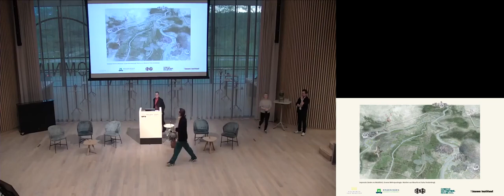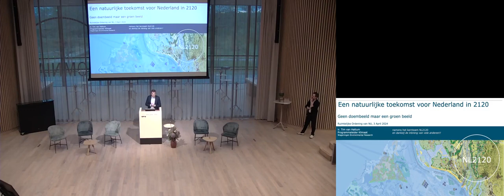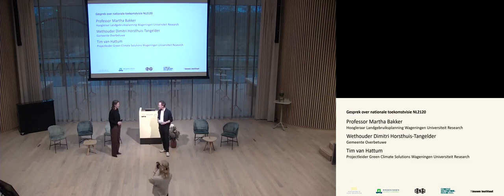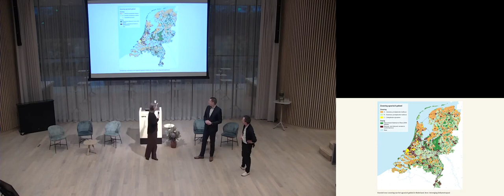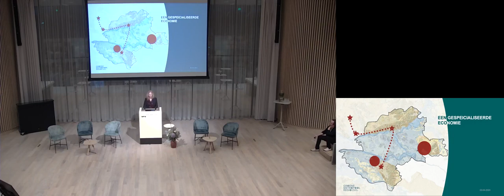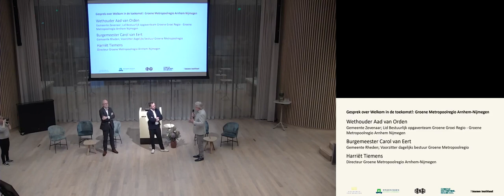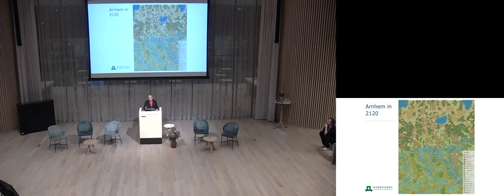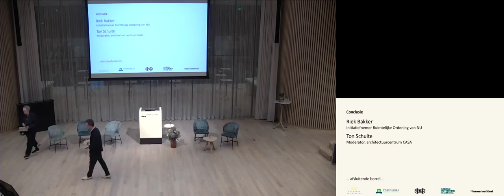Ruimtelijke Ordening NU - Groene Metropoolregio 03 04 2024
Na drie succesvolle edities reist het project ‘Ruimtelijke Ordening van Nu’ van stedenbouwkundige Riek Bakker verder door het land, naar de Groene Metropoolregio. In deze vierde editie praten wetenschappers, ontwerpers en bestuurders over de toekomst van deze regio op de campus van Wageningen Universiteit en Research.

De Groene Metropoolregio wordt gevormd door Arnhem, Nijmegen en Wageningen. Zij staat voor een complexe puzzel: hoe worden in de toekomst de belangen van zowel ecologie, landbouw en energie, wooncapaciteit als watermanagement behartigd?

Het gebied staat onder druk door klimaatverandering (stijgend waterpeil, energietransitie), groeiend inwonertal en de wens een gezonde bodem en natuur te behouden.

Over deze bijeenkomst
Datum: 3 april 2024
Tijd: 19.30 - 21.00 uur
Locatie: Omnia Auditorium (Wageningen Campus)
Opname door Wageningen Universiteit & Research